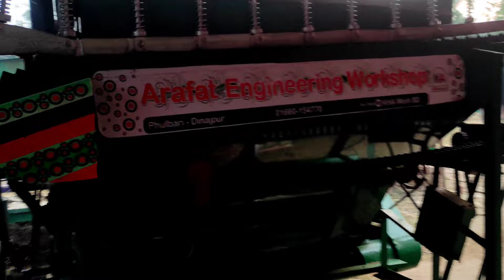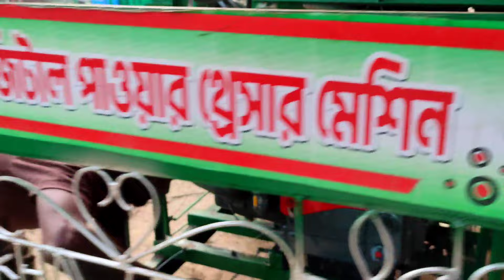এই মৌসুমের শেষ মেশিন || 2024 সালে নতুন মেশিনের অর্ডার নেওয়া শুরু - মূল্য কত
নতুন হেড ফিড ডিজিটাল থ্রেসার মেশিন, এই মেশিন দিয়ে ধান মাড়াই করে ধানের খড় আস্ত গোটা থাকবে 2024 সালে নতুন মেশিনের অর্ডার নেওয়া শুরু।

মেশিনটির বর্তমান বাজার মূল্য : ৩.৯০.০০০ টাকা, এই মেশিনটি ক্রয় করতে অবশ্যই দুই মাস আগে যোগাযোগ করতে হবে।

আরাফাত ইঞ্জিনিয়ারিং ওয়ার্কসপ
সুজাপুর - ফুলবাড়ি - দিনাজপুর
মোবাইল: ০১৬৬০-১৫৪৭৭০
                 ০১৭১৮-২৯৫৭১৬
Welcome To KHA Work BD Youtube Channel.
all time new technology Innovation
agricultural machinery, machine design, machine drawing, New Power Tiller, Tractor, combine harvester, Thresher machine,  Agro Farming & Farm, Different types of technology. ETC

Appreciate our suffering
Thanks a lot, you are also one of our family